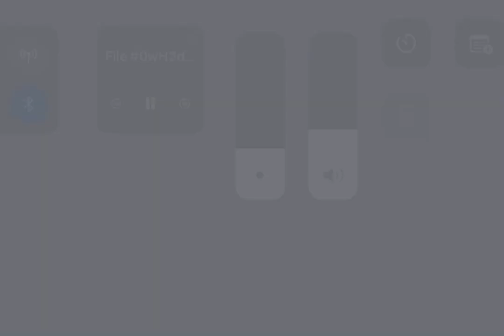Every witch way s1 e15: The principal turns lilly into a frog